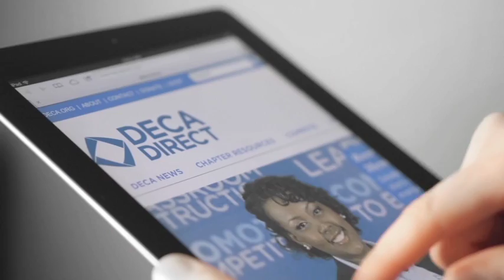Let's Talk About Washington DECA